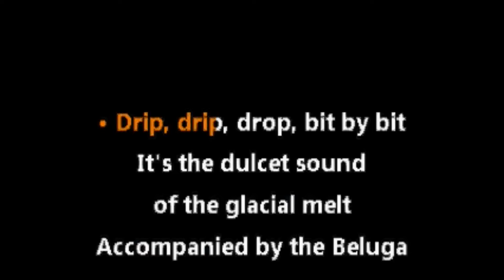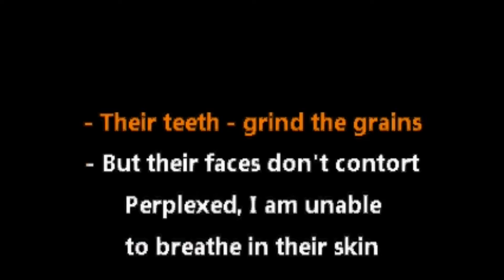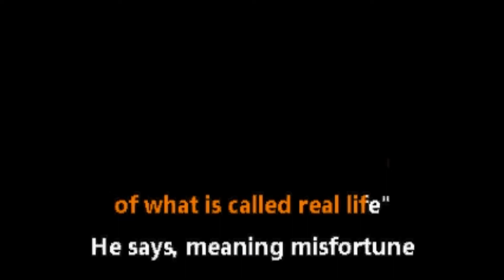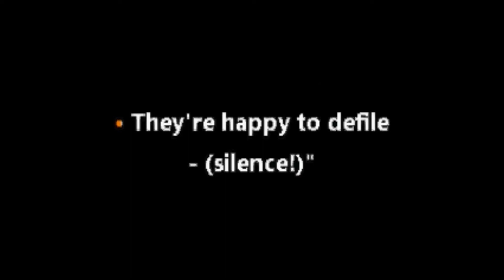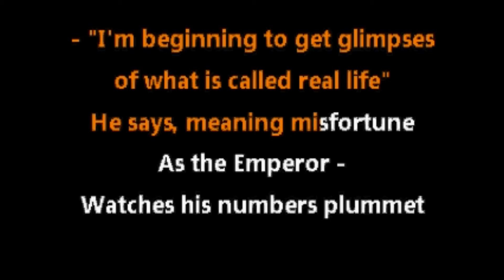Enter Shikari • Myopia (Bop Remix) (CC) [Karaoke Instrumental Lyrics]